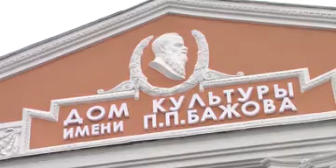В Копейске проверили реализацию проектов "Единой России"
Установили новые шведские стенки и душевые кабины, купили новые мячи для волейбола. В одном из поселков Копейска реконструировали школьный спортивный зал. Подробности - у Ирины Гончаренко.
Соревнования проходят в обновленном спортивном зале школы в поселке Калачево. Его ремонт завершили к новому учебному году. Здесь полностью заменили пол, покрасили потолки и стены, установили окна и дополнительные батареи, чтобы в зале зимой было теплее. А самое главное - теперь в каждой раздевалке есть душевые.Эта школа попала в программу партии "Единая Россия" - "Детский спорт". И здесь ремонт на полтора миллиона провели за счет средств федерального, областного и местного бюджетов. А еще в этом году на территории школы провели благоустройство по еще одной партийной программе "Городская среда". Заасфальтировали подъезд к школе, парковку. Кроме того, на территории Копейского округа реализуется еще один партийный проект "Местный дом культуры".